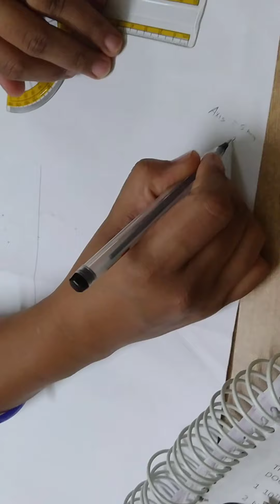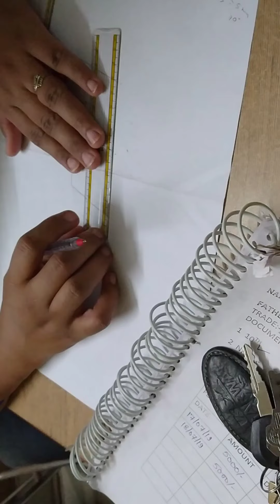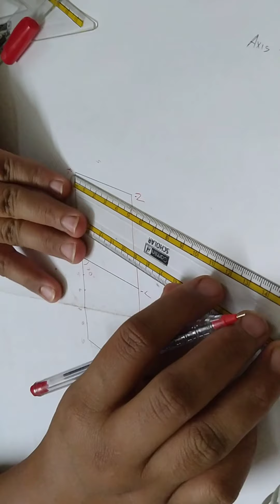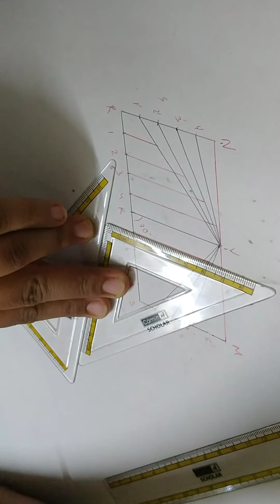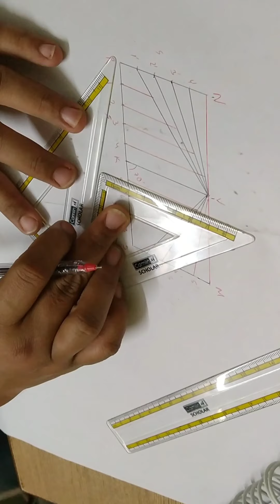M S ITI|| ED ||ENGINEERING DRAWING|| PARABOLA|| PARALLELOGRAM METHOD|| EXAM|| GEOMETRICAL CONS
This video explain to make parabola by parallogram method
Hope your doubts are clear